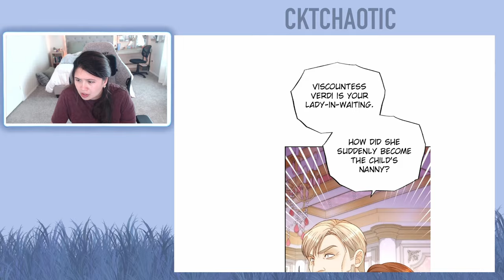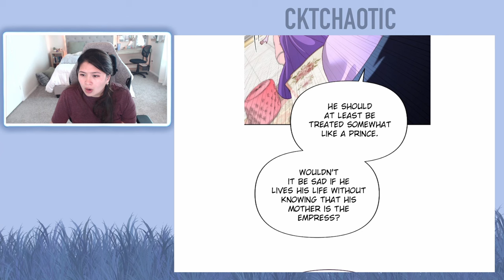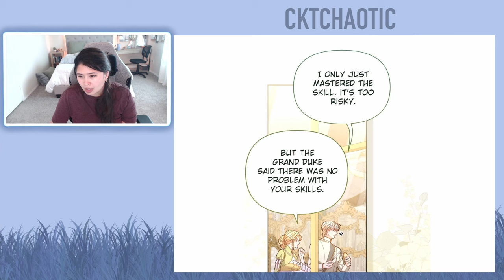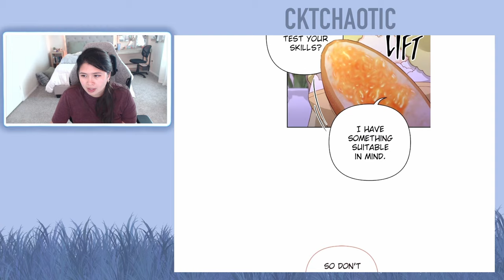The Remarried Empress - Chapter 168 (Eng) - Rashta wants to kidnap someone's baby to practice with